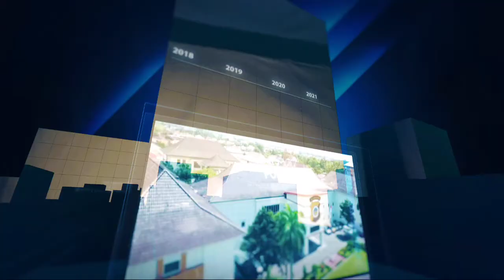POLDA JOGJA NEWS #368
Kenaikan pangkat bagi personil polri merupakan suatu bentuk penghargaan kepada anggota polri yang telah memenuhi syarat sesuai ketentuan serta merupakan hasil penilaian kinerja, prestasi serta dedikasi dari personel itu sendiri.

Bela diri Polri menjadi salah satu komponen penilaian dalam kenaikan pangkat personel kepolisian. Untuk itu Biro SDM Polda DIY menggelar latihan bela diri Polri bagi setiap personel yang akan naik pangkat baik tamtama, bintara maupun perwira. Latihan beladiri ini dilaksanakan 2 kali seminggu di halaman Mapolda DIY.

Dengan adanya kegiatan ini, diharapkan para personel polri dapat terus meningkatkan kemampuan beladirinya sehingga dalam mengemban tugas pokok kepolisian yakni melindungi, mengayomi dan  melayani masyarakat serta melakukan penegakan hukum dapat berjlaan dengan optimal.

Berikutnya kami sampaikan data gangguan kamtibmas dan kriminalitas yang terjadi di wilayah Yogyakarta pada hari Senin, 3 Januari 2022.
Selama 1 x 24 jam telah terjadi 15 kejadian yakni 7 kasus penipuan, 1 kasus sajam, 4 kasus pencurian, 1 kasus pengrusakan, 1 kasus penganiayaan dan 1 kasus penggelapan

Telepon Polda D.I. Yogyakarta:
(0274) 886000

Command Center Polda D.I. Yogyakarta:
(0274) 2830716